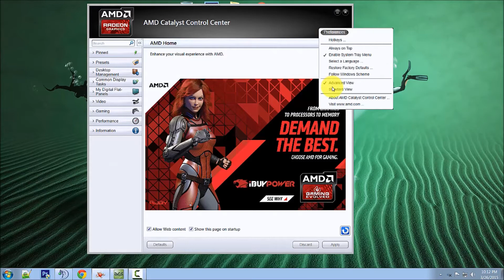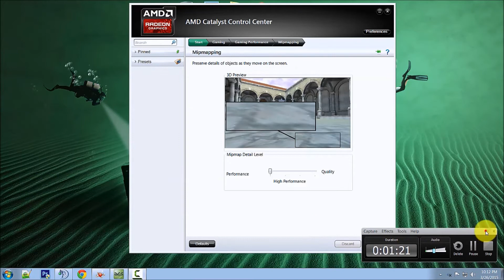[Solved] DCS World - Pixelation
Having problems with DCS World Pixalation? We have the fix for you!
I know this works for AMD cards, not sure for Nvidea, First open your catalyst control center, under preferences choose standard view, then click on gaming. find mipmaping and move the slider from performance to quality!